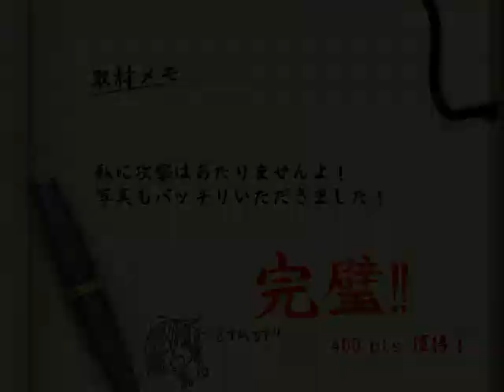Scarlet Beat (Hard) - Touhou Rhythm Carnival #2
So, I went back to the same game I uploaded a few years back, and I /still/ love this mode the most. It's just fun for me.

Game: Touhou Rhythm Carnival